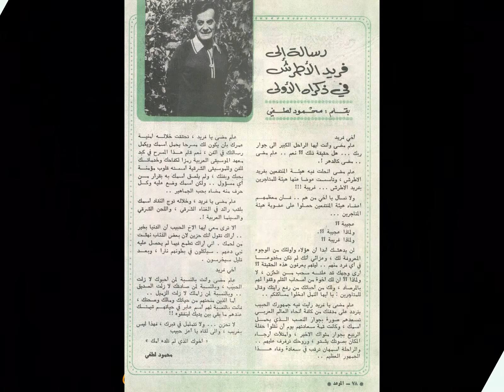رسالة إلى فريد الأطرش.. في ذكراه الأولى! – نعيم المامون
إليكم في هذه الكبسولة رسالة بعثها إلى فريد الأطرش.. وهو في مثواه الأخير.. الأستاذ محمود لطفي.. مستشار «جمعيّة المؤلّفين والملحّنين».. ومحامي الموسيقار.. بل أحد الأصدقاء المقرّبين منه جدّاً.. والّذي كان محطّ ثقته الكاملة.. وكانت بمناسبة الذّكرى الأولى لرحيله.. رحمه الله وغفر لنا وله